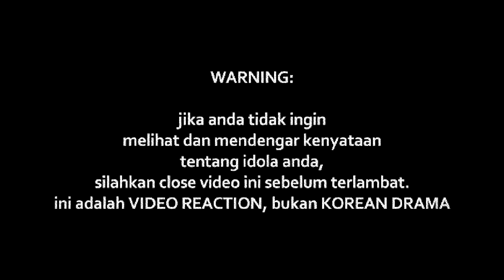ARIFF BAHRAN - KATA AKHIRMU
Watch Previous Seasons of INDOREACT

kataakhirmu ((( DONASI BTC : 1BSH1HWSPnjhYTSVsCdPTyMxXHs5MhV2wS )))